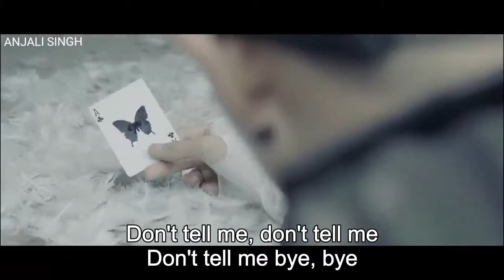BTS - RUN whatsapp status (3) + eng sub 💜 Anjali Singh